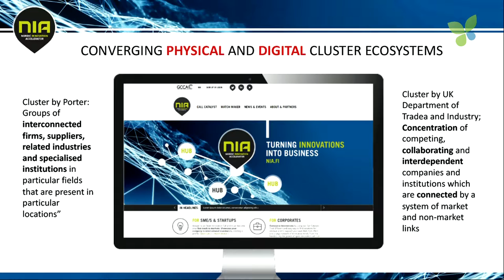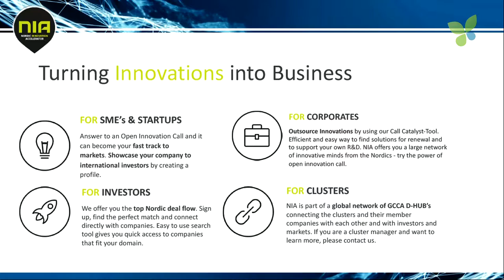ECO16 London: Nina Harjula Nordic Innovation Accelerator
Nina Harjula pitches the Nordic Innovation Accelerator (NIA) at ECO16 London. NIA matches startups and corporates with the help of a distributed online platform. Nina also organises the Cleantech Venture Day in Lahti, Finland.